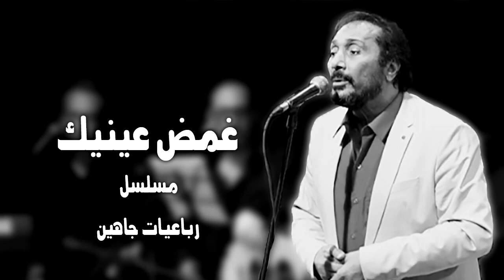Ali Elhaggar - ghmd 3enik | علي الحجار - غمض عينيك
من أغاني مسلسل رباعيات جاهين
الرباعيات لصلاح جاهين - لحن : سيد مكاوى
علي الحجارمطرب وملحن وممثل مصري، من مواليد الجيزة عام 1954، نشأ وسط عائلة فنية وتتلمذ موسيقيًا على أيدي والده الفنان الراحل (إبراهيم الحجار)، التحق بكلية الفنون الجميلة بهدف إصقال موهبته الفنية في الرسم بجانب موهبته الأساسية في الغناء، شارك العديد من المطربين العرب والأجانب في أغاني وحفلات مشتركة مثل مغني الأوبرا الإسباني (بلاسيدو دومينجو)، قام بالتمثيل في كثير من الأعمال الفنية ومنها مسلسل (ألف ليلة وليلة، الباقي من الزمن ساعة، ياسين وبهية)، ومسرحيات (منين أجيب ناس، الفرسان الثلاثة، حرامي واثنين لصوص).